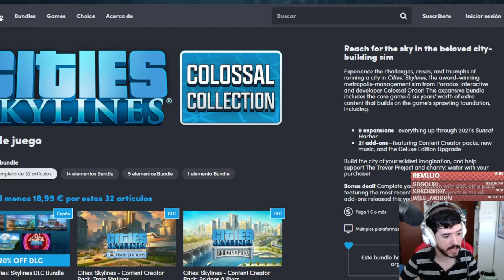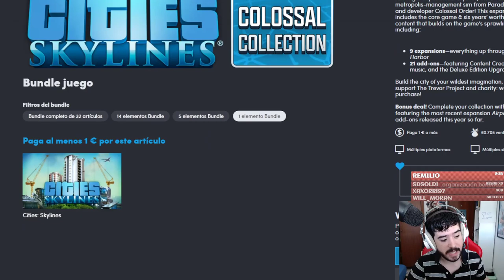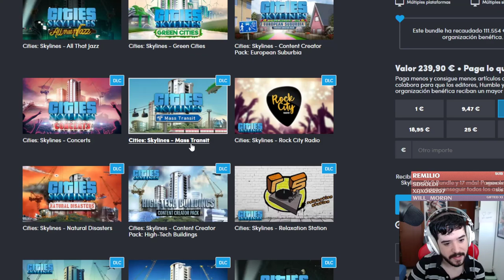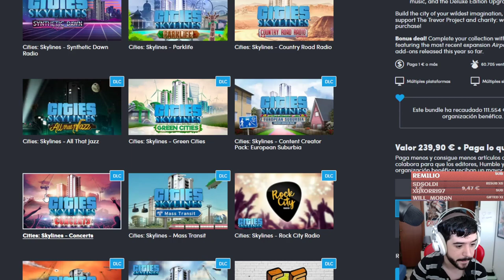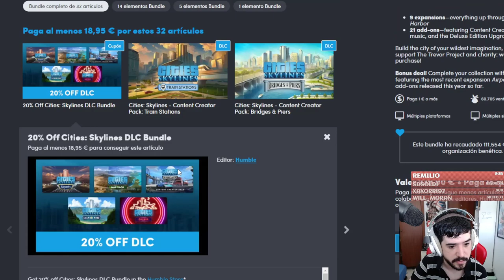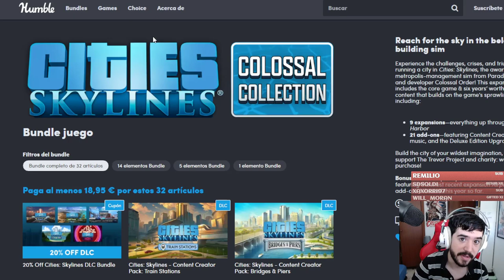Cities Skylines Completo por 19€ (9 Expansiones y 21 DLCs)